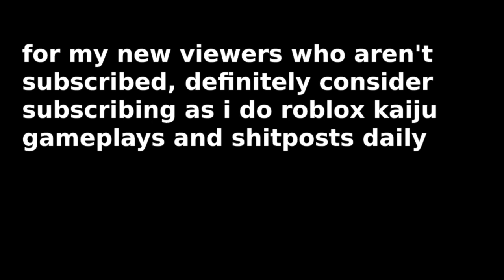The Kaiju Universe Thermo Godzilla Crawl Mode: